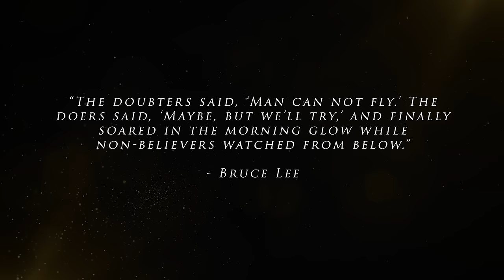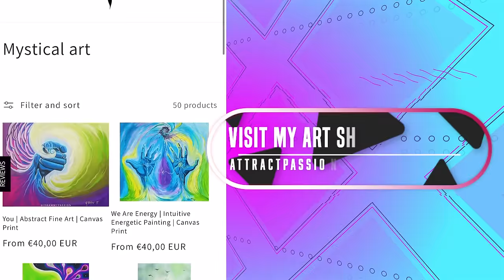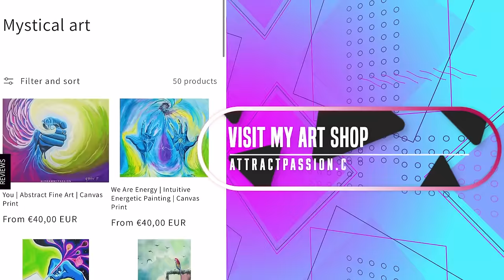The Year of the Dragon has begun today (What it means for you)